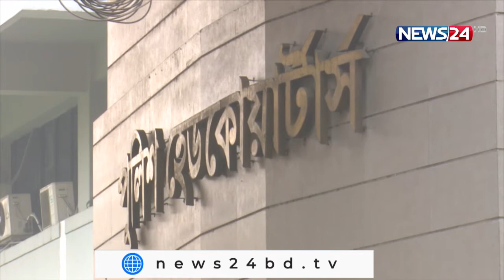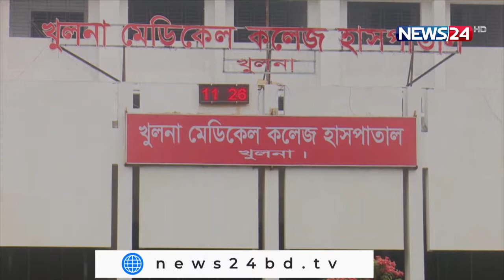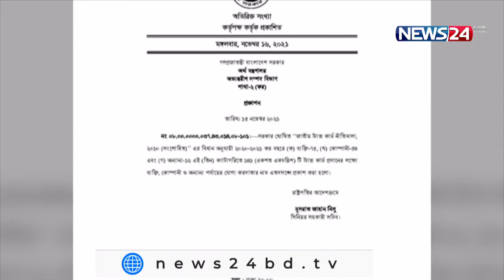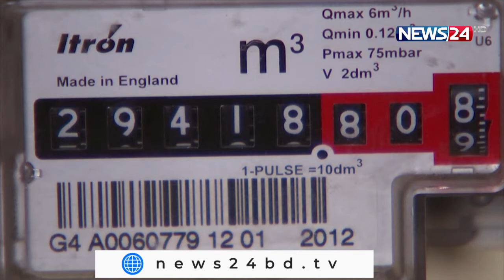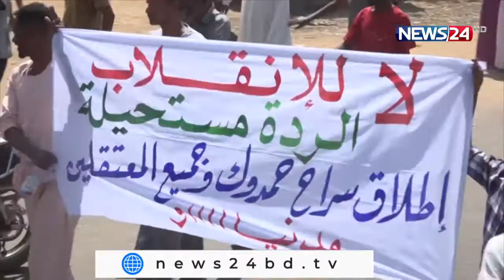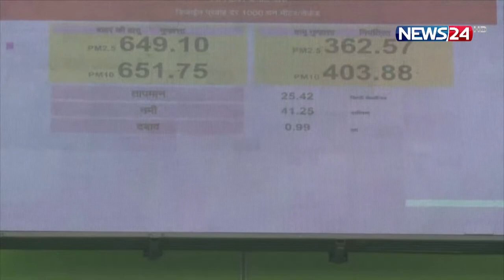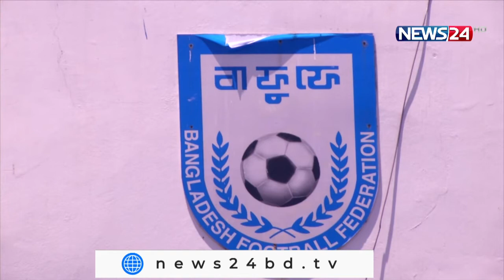NEWS24 বিরতিহীন সংবাদ at 9am News on 18th November, 2021 on News24 || 18Nov.21